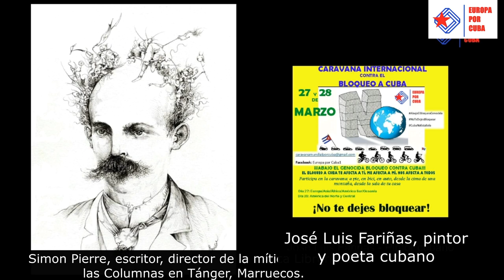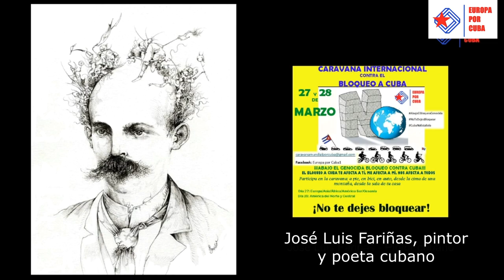Personalidades apoyan la Caravana Mundial del 27 y 28 de marzo.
Personalidades que también brindaron su apoyo a la Caravana Mundial lanzada por Europa por Cuba.